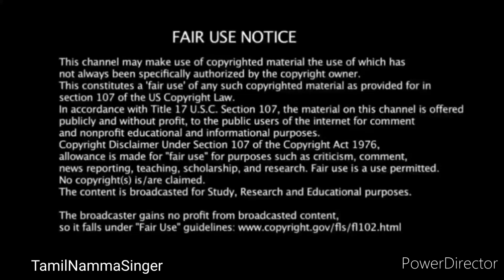இறுதி போட்டியில் மேக்னா தோல்வி 😭 Super singer junior 9 meghna title winner finals finalist live song